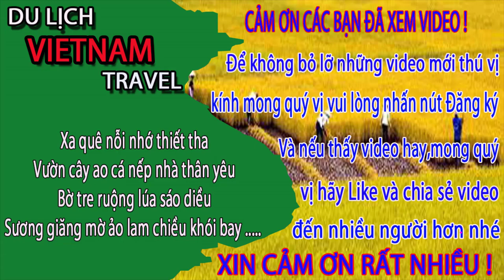Đến Quảng Trường 30/10 Hạ Long Bắt Gặp Đại Gia MUA CÂY BƯỞI 85 TRIỆU CHƠI TẾT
Video này Minh Toàn xin giới thiệu đến quý vị và các bạn cùng tham quan quảng trường hạ long hay còn gọi là quảng trường 30/10. Nơi đây đã bắt đầu trưng các cây cảnh để phục vụ tết. Hôm nay có vị đại gia chịu bỏ 85 triệu để mua cây bưởi chơi tết các anh chị ạ.
1. Hà nội ngày nay
3. Giải trí hấp dẫn ở việt nam
4. Du lịch việt nam
5. Cuộc Sống Hạ Long
6. Tổng hợp du lịch việt nam vietnam travel